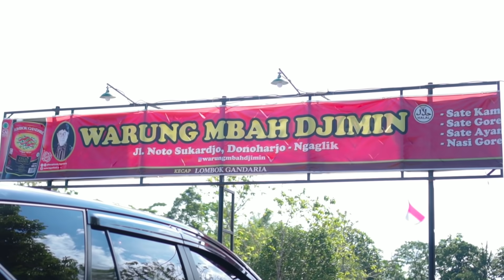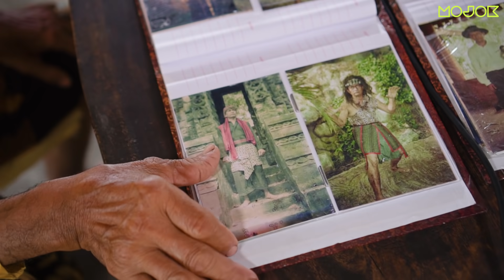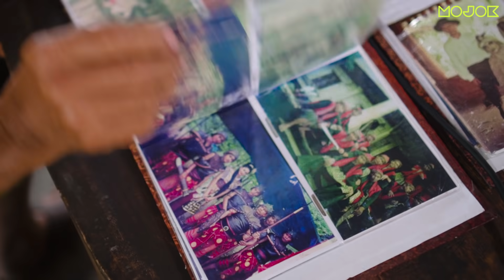MBAH GIMAN: CIRCLE-NYA BARRY PRIMA, ROBBY SUGARA, DAN ANTO WIJAYA | PutCast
Kepala Suku Mojok mampir di warung sate Mbah Djimin dan ngobrol bareng salah satu aktor kawakan yang kerap nongol di serial laga kolosal tempo dulu, Mbah Giman.

Tim Video
Ali Ma'ruf, Azka Maula, Januar Dhika